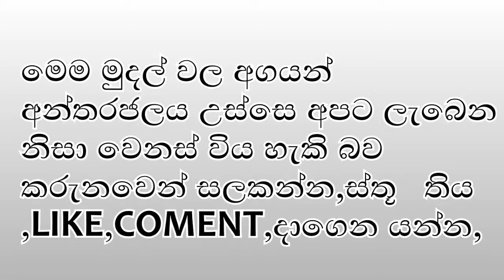exchange rate 26 october 2022,kuawit exchange rate,currency rate,remittance advice,dolar rate,for sL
exchange rate 26 october 2022,kuawit exchange rate,currency rate,remittance advice,dolar rate,for

sL